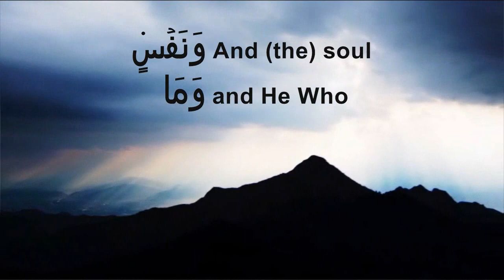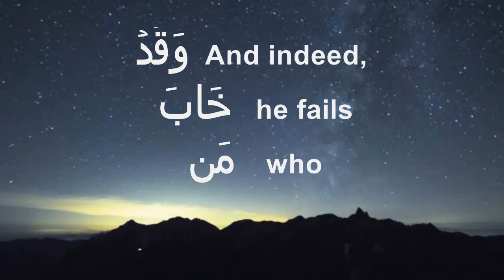091 BEST short Powerful Recitation Mujawaad Style Ash-Shams: The Sun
Mashallah this recitation is heart penetrate with a sharp strike of truth hurts the mind to find truth is beyond the sky open ur

وَٱلسَّمَآءِ  And the heaven

 وَمَا  and He Who
  بَنَٮٰهَا  constructed it,(٥)